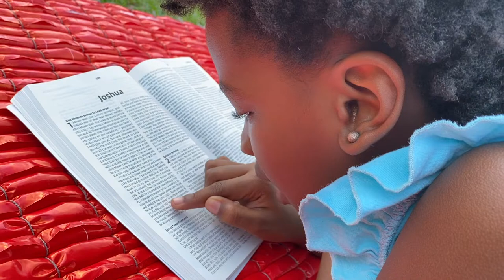Secret to success